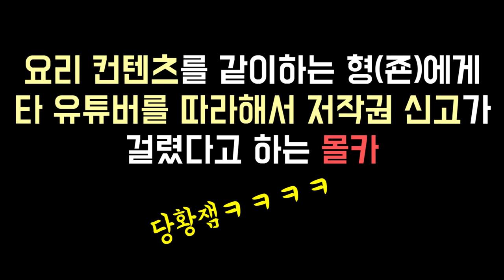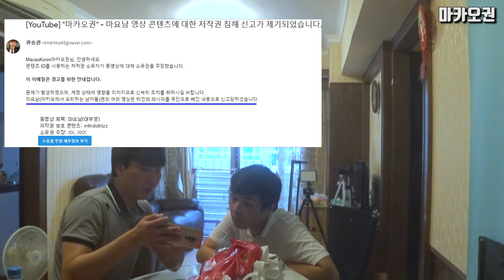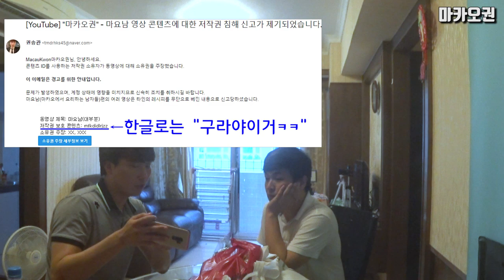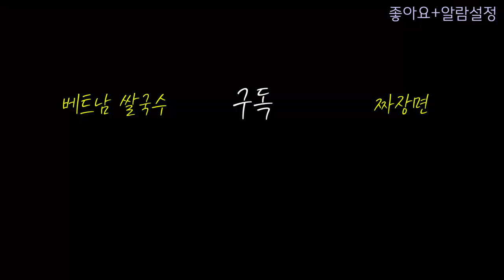[몰카]저작권 걸려서 딥빡한 형 더 신나게 놀려주깈ㅋㅋㅋㅋㅋㅋㅋㅋ(마요남)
현)마카오 여행정보｜일상｜맛집｜요리｜중국어  유튜버 "마카오권"
【주 1~2회 업로드 / 금 저녁 6시 고정 업로드】